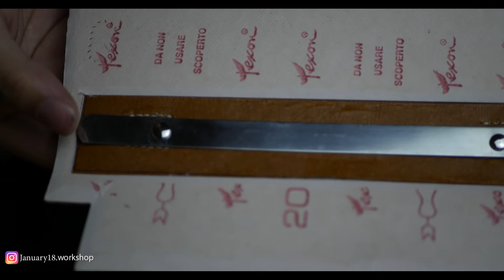[Leather Handmade EP35] Cover a Luxury Crocodile Bag for Lady - Free PDF Pattern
This is a video of a novice craftsman making a Kelly bag. This video is not intended to criticize the H-brand. It was created with great admiration for a hundred-year-old brand.

This is a Cover of the famous luxury bag that everyone knows what model it is. It is made from Crocodile leather. The version in the pdf file will be different from the pattern in the video, but the overall approach is the same. If you are interested in the pattern like in the video and hardware please contact instagram and whatsapp below.

it's not for sale

Material:
1.Vietnamese Crocodile Leather

2. Alran Sully
3. Salamander
4. Texon
5. Stainless Steel Hard Ware
6. Edge Paint D&A (Vietnam Brand)
Tool:
1. Pricking Iron 3.0mm
2. Kraft Paper Laser Cut Pattern (Alibaba)
3. .